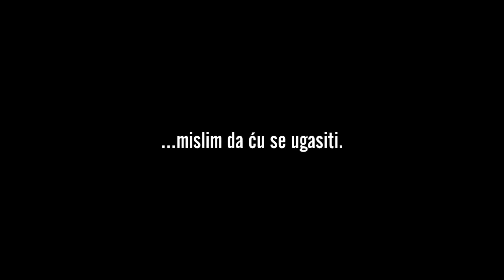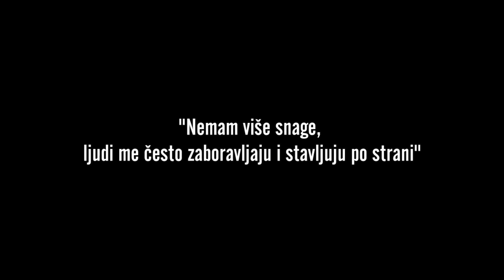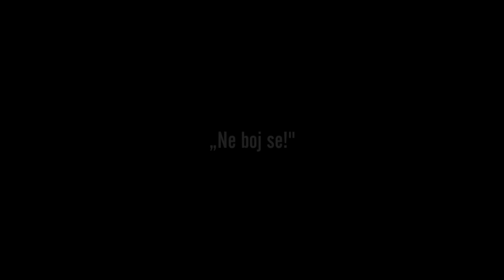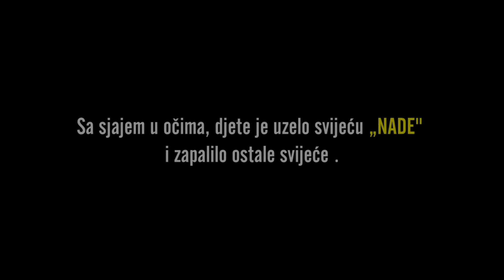PRIČA O 4 SVIJEĆE: Odvojite par minuta i pročitajte, neće vam biti žao!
Vrlo poučna priča o četiri svijeće. Odvojite par minuta i poslušajte. U prostoriji su polako gorjele četiri svijeće. Bila je gotovo potpuna tišina i mogao se čuti njihov razgovor.

Chapters:
0:00 Intro
0:32 Prva svijeća
0:47 Druga svijeća
1:27 Treća svijeća
2:14 Dijete ulazi u sobu
2:42 Četvrta svijeća